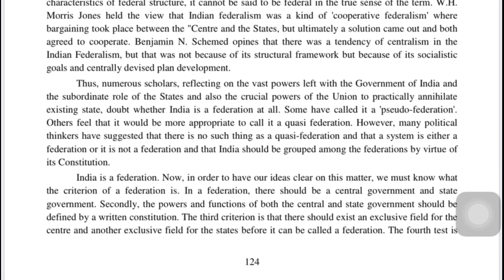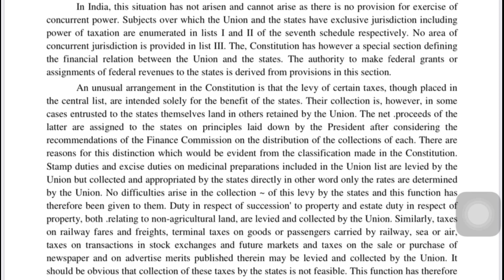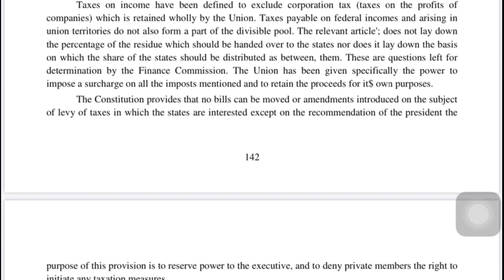Compare the different aspects of federalism in india and canada.